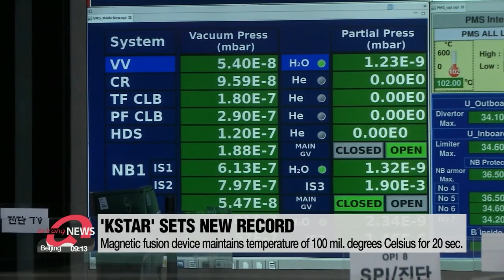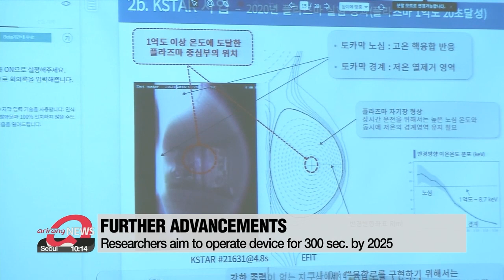S. Korea's fusion device 'KSTAR' runs for 20 seconds at 100 million degrees Celsius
인공태양 'KSTAR'...세계 핵융합기술 이끈다

South Korea has reached a new milestone in the field of fusion energy.
With the magnetic fusion device,  'KSTAR', breaking world records in maintaining the ultra-high temperatures needed for fusion,... the country is now a step closer to a safer, cleaner energy source.
Choi Min-jung has the details.
South Korea's magnetic fusion device 'KSTAR' has set a new world record in maintaining super-hot plasma.,... a state of extreme heat required for fusion power.
Fusion energy has long been regarded as the next green power source but extremely high temperatures are needed to create it.
With this in mind, 'K-STAR', used to produce viable fusion power similar to the sun,... is a groundbreaking achievement that may potentially pave the way for limitless generation of clean energy.
According to the state-run Korea Institute of Fusion Energy on Tuesday, the device successfully operated at a temperature of 100-million degrees Celsius for 20 seconds... generating intense heat,... seven times hotter than the center of the sun.
"The great achievement was that the ultra-high temperature plasma was able to be maintained for a long time without any instabilities or changes with a better controlled external temperature."
The latest record doubled the best time of 8 seconds from the previous year, and saw a bigger jump from its first ever record of 1.5 seconds in 2018.
Globally, no other fusion power plant has managed to run for more than 10 seconds.
By the year 2025, the institution aims to maintain this plasma temperature for 300 seconds.
The technical achievement will be shared with researchers from all around the world during the International Atomic Energy Agency's Fusion Energy Conference in May 2021.

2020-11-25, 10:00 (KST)